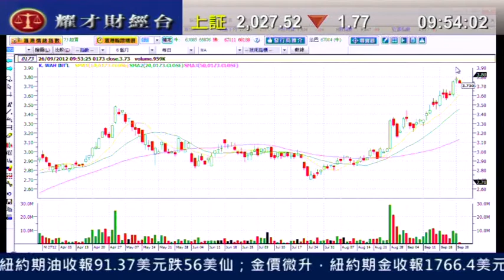耀才財經台 開市錦囊 鍾蔚茵 阮子曦「憧憬思捷業績有改善，績前炒上」